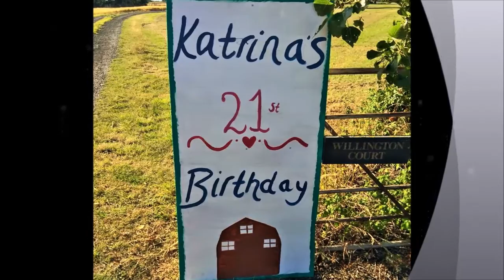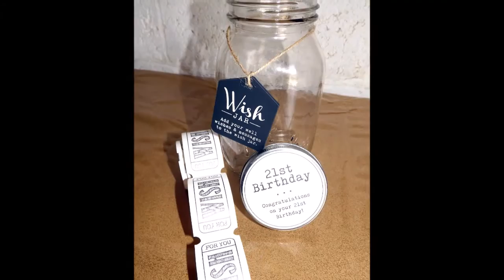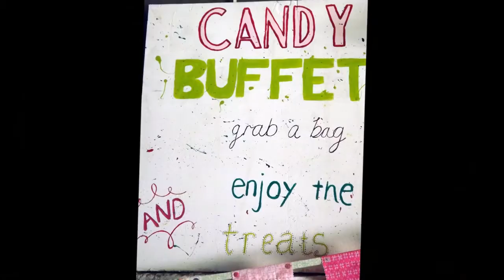Katrina's 21st Birthday Barn Dance